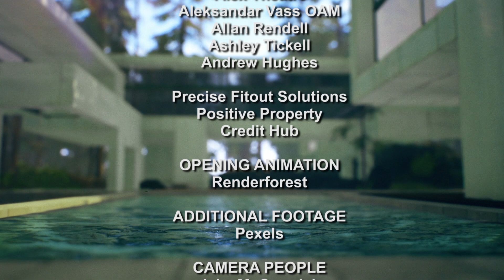The New Property Show Episode 61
In this week’s episode, our host Steve McMenamin is joined by;
Belinda Flaherty (Positive Property) Financial Freedom Through Property,

Mark Garbello (Precise Fitout Solutions) Commercial Fit Outs,

and in this week’s panel, ‘Developers Part 2’ with Belinda Flaherty (Positive Property), Henry Vila (Stone Horizon), Shaniya Xuereb (Credit Hub) and Jon Ellis (Salvo).